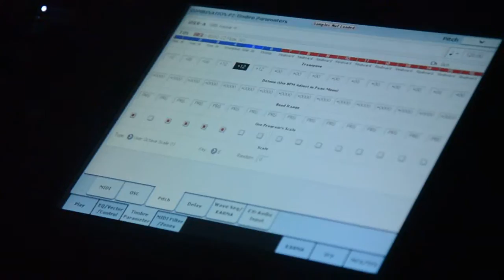Marko Cvetko Juzni Vetar (Special za Miska)